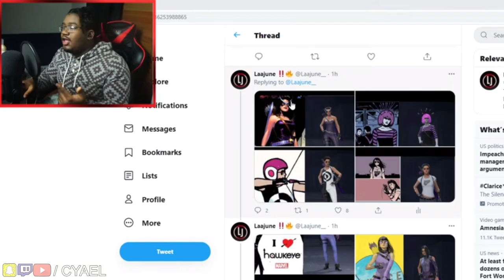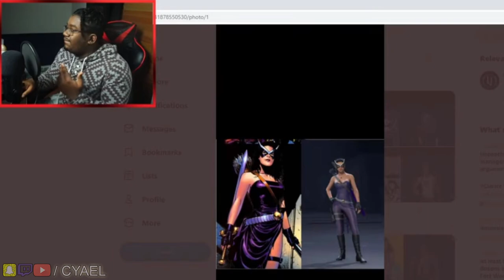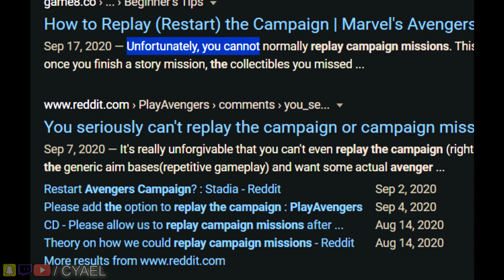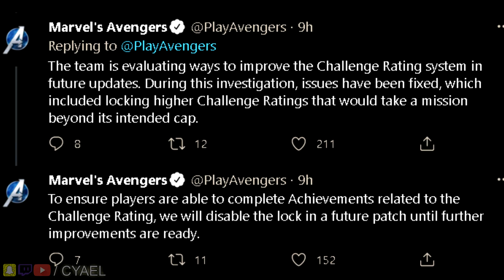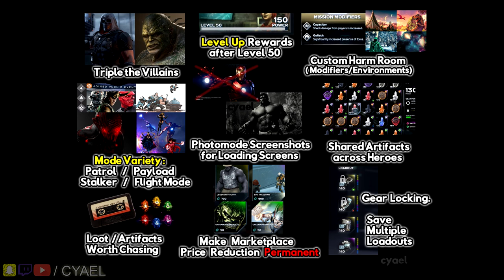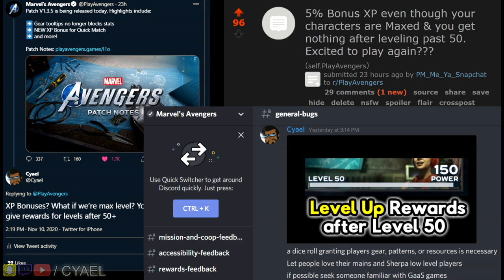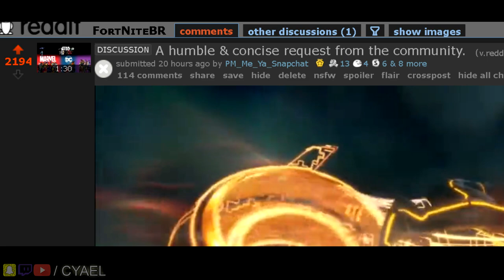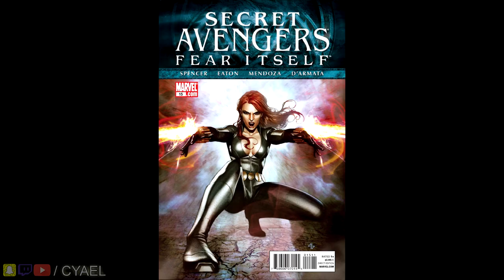Skins, Denial, & Accountability | Marvel's Avengers Game